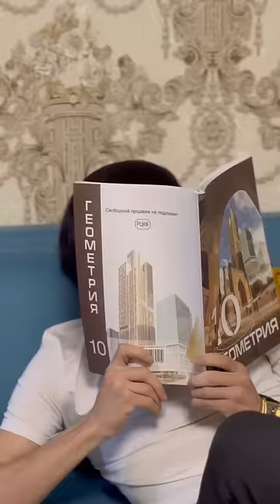HOLAT) Siladayam boganmi ? 🤣🤦🏻‍♂️